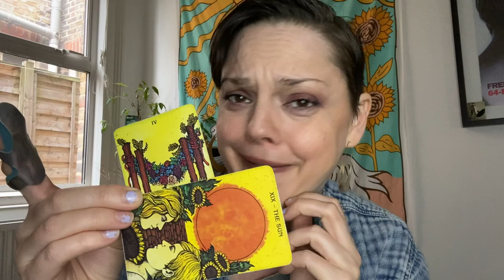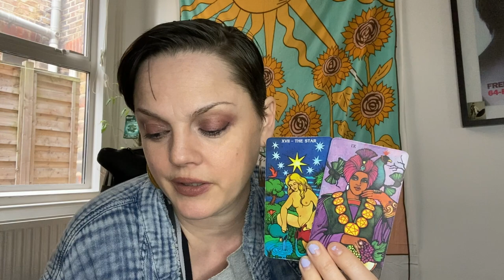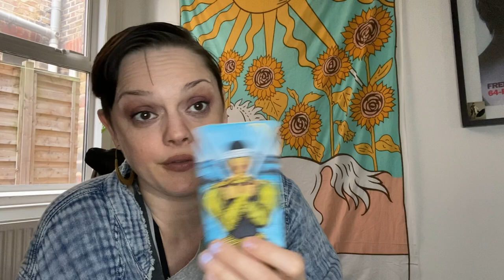Sagittarius | ARE THEY CHEATING? | March 2022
Hello Sagittarius  ! Come on in, put your feet up and make yourselves at home.
This is your Sagittarius reading for March 2022

or...

Age:42

Height: 6 ft

My Sign :
Sun : Libra
Moon : Leo
Venus : Scorpio
Rising : Capricorn

Jen xx